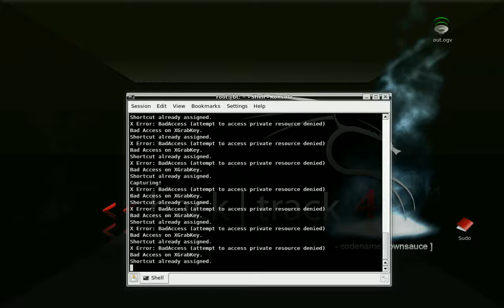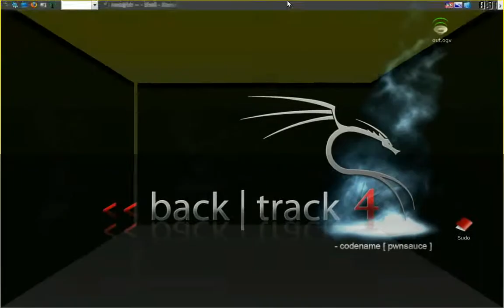BACKTRACK COMPIZ FUSION.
Compiz fusion is a hackers dream, I can catalyst many screens with this!